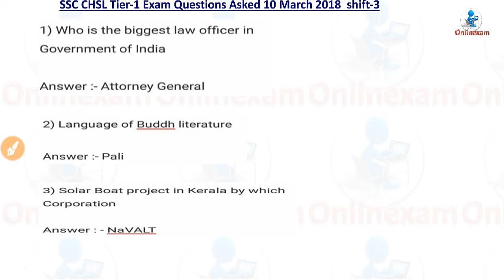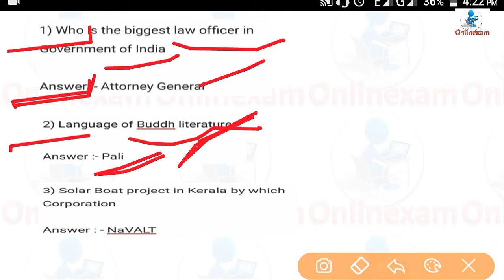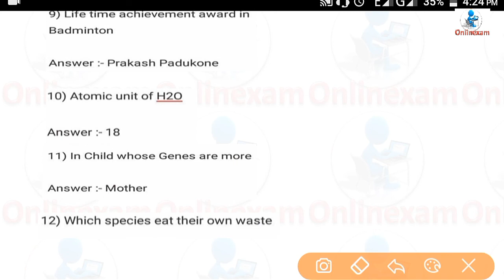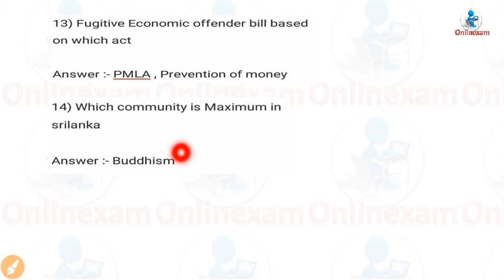10 march 2018 CHSL shift 3 Gk 14 questions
10 march 2018 CHSL shift 3 Gk 14 questions Railway Group DExam ki Taiyari Hindi PreparationTips ForRailwayRecruitment Group D|RRB 2018,Syllabus Railway Group DExam ki Taiyari Hindi PreparationTips ForRailwayRecruitment Group D|RRB 2018,Syllabus